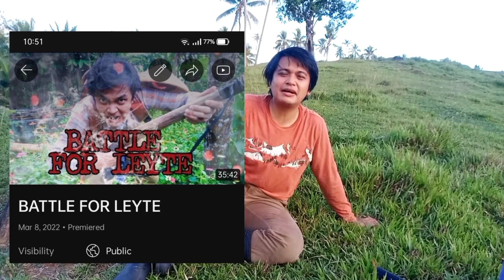Still working out on my career.Di kasi tayo artistahin